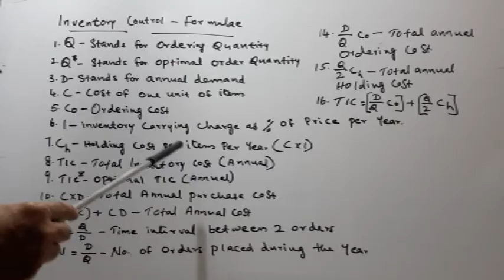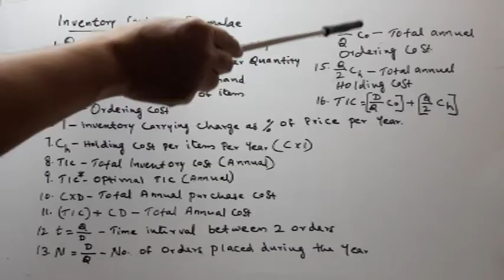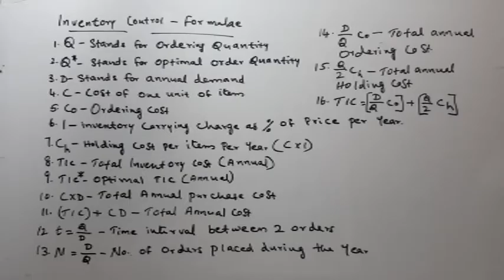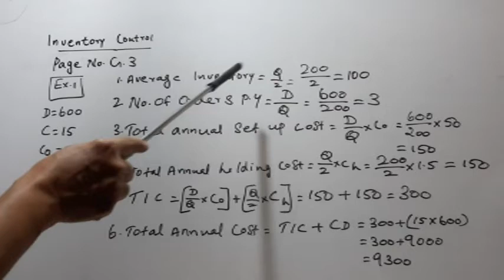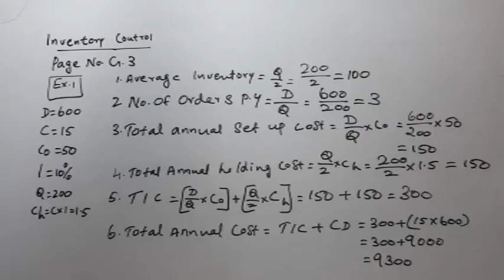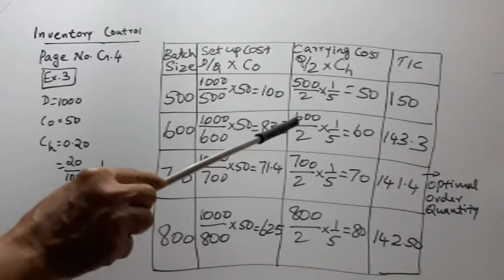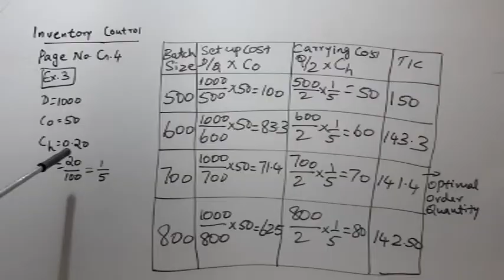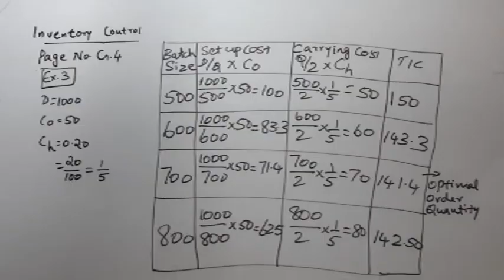S2 M COM MANAGEMENT SCIENCE - INVENTORY CONTROL PART - 1 - MINIMOLE.M.J. - CLASS - 10